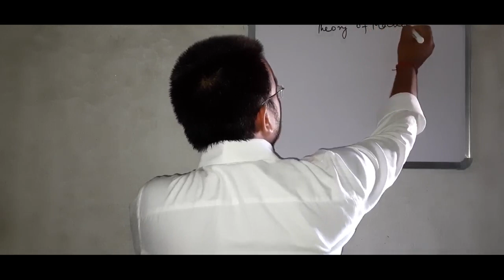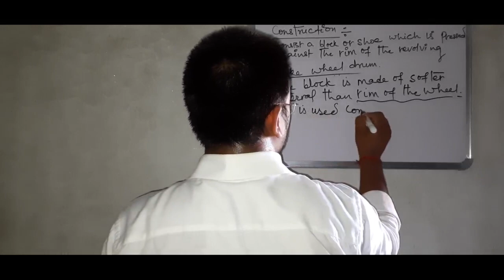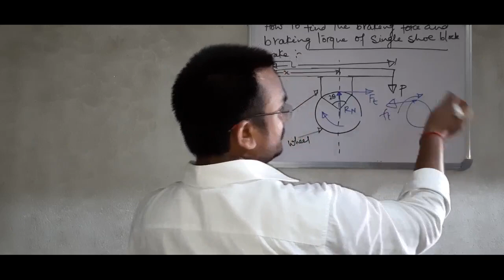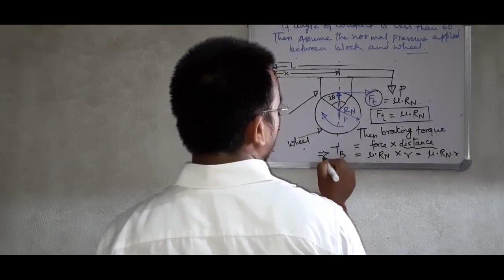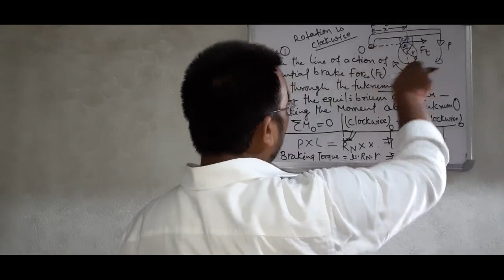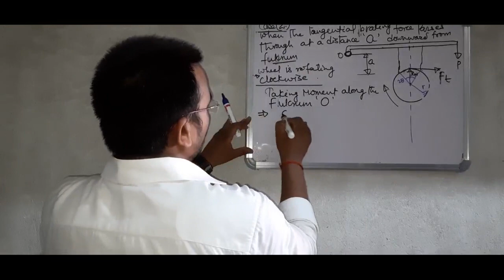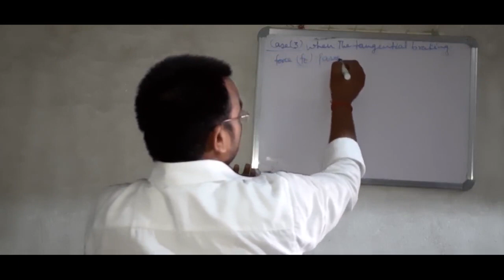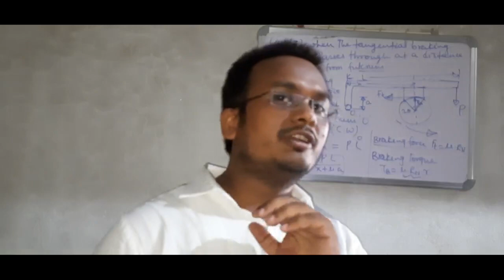Single block shoe brake construction and derivation for braking torque and braking force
Theory of machine  Mechanical engg. 4th sem SBTE